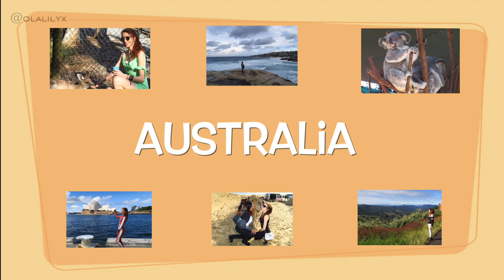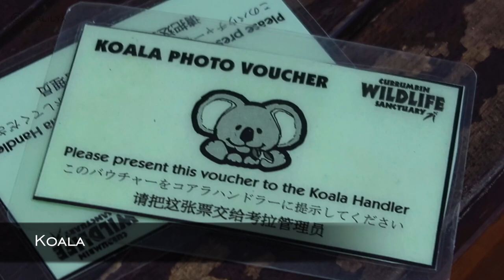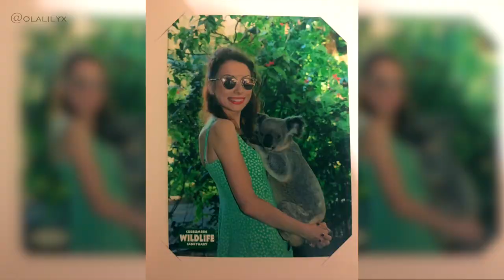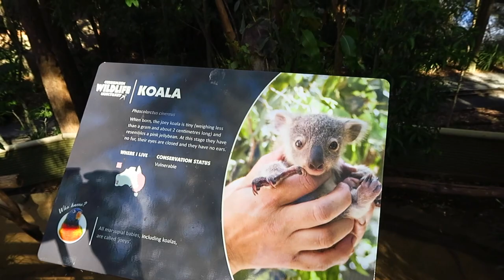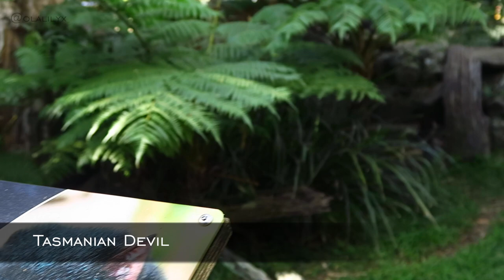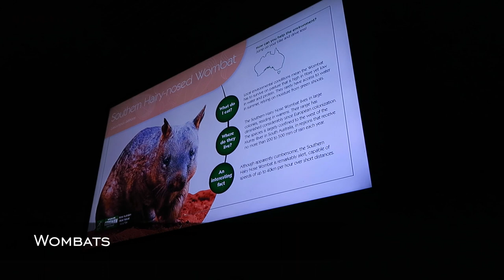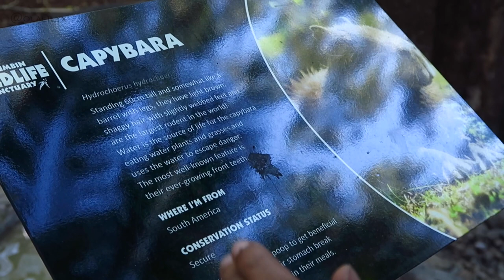Currumbin Wildlife Sanctuary | Best Of Gold Coast Australia Trip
Koala Photo, Feeding Kangaroos, Emu & Lorikeets at Currumbin Wildlife Sanctuary. Best Zoo Safari Park on the Gold Coast, Queensland (QLD) Australia. Encounters with Koala, Possum, Kangaroos, Snakes, Parrots, Lorikeets, Emus and more! Aboriginal Dance Show, WildSkies -  Flight Bird Show, Crocodile Behaviours Show, Koala Experience, Capybara Encounter,Top Attractions Must-See. What To See & Do. Australian Animals. Ola Lily @olalilyx

- Bikini Day In Hajdúszoboszló, Hungary | Hotel Silver
- Sailing Sardinia Day 1 – Portisco to Porto Rotondo
- Sailing Sardinia Day 2 - Strong Gale Force Wind & Storm
- Sailing Sardinia Day 3 – Cannigione, Italy
- Sailing Sardinia Day 4 – La Maddalena
- Sailing Sardinia Day 5 – Porto Cervo
- Sailing Sardinia Day 6 – Portisco
- Sailing to Mitikas & Kalamos Island Greece
- Kalamos to Big Vathy, Ithaca
- Sailing in Ithaca, Kioni & Frikes
- Spartochori, Abelike & Little Vathi Meganisi Lefkada Greece
- Visiting Romania For The First Time

THANK YOU, LOVE Y'ALL - Ola Lily x